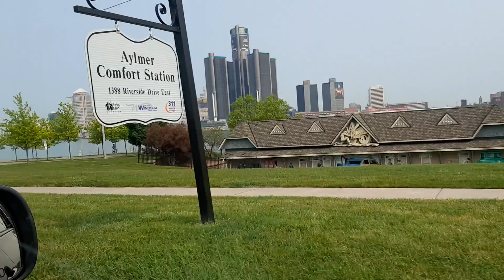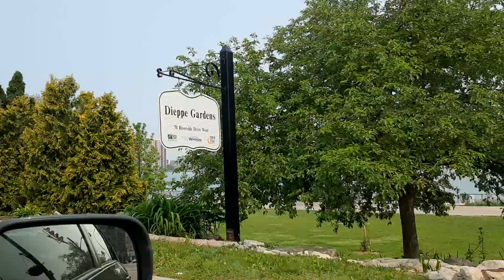Fishing by the Riverside in Windsor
Victoria Day in Canada May 22, 2023. Naisip kong mamasyal sa Riverside dahil alam namin May ang panahon ng fishing dito.